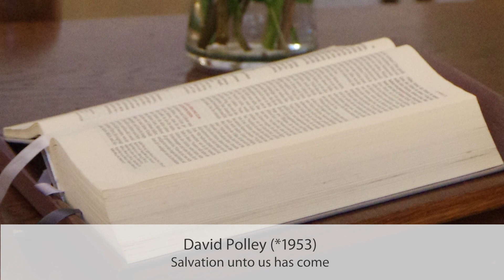Gottesdienst zum zweiten Sonntag nach Trinitatis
Pauluskirche Zuffenhausen 21. Juni 2020
Ansprache Pfarrer Volkmar Rupp
Orgel: Bernd-Uwe Grand